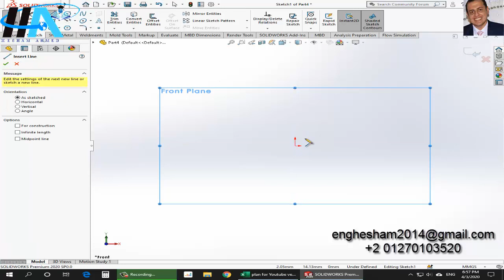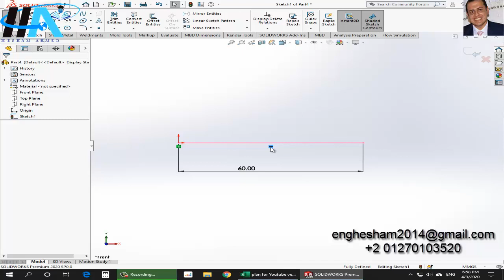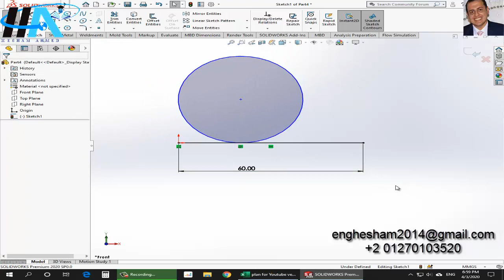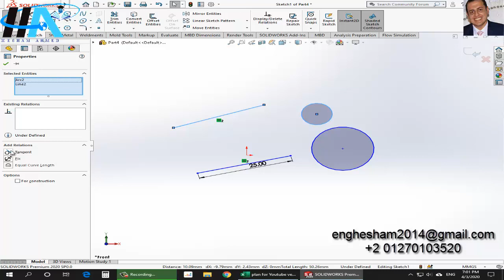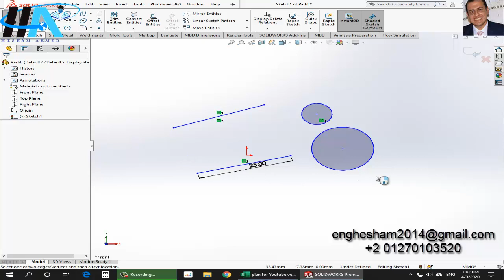Learn Solidworks 2020 || 41- Automatic and Geometry Relation on solidworks شرح سوليدووركس 2020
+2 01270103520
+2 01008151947